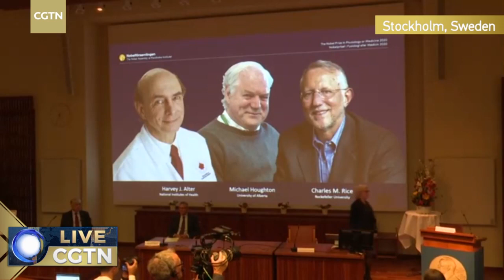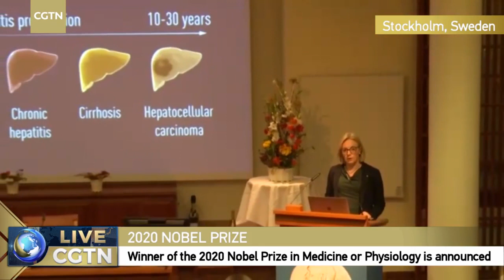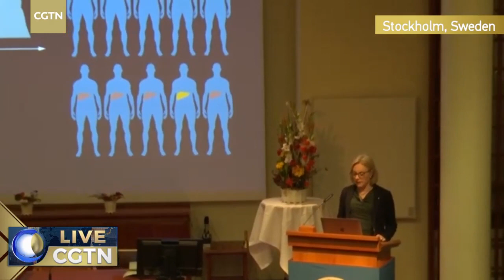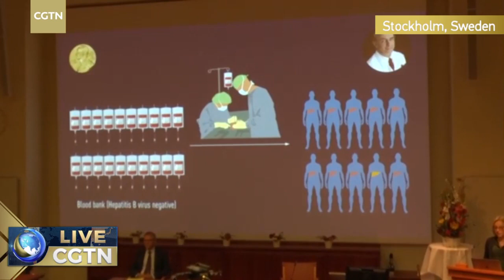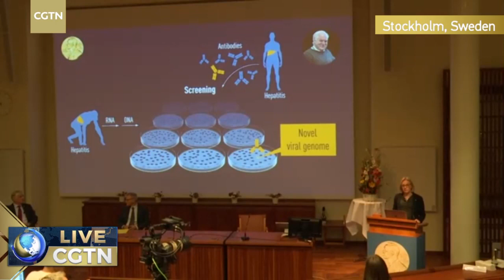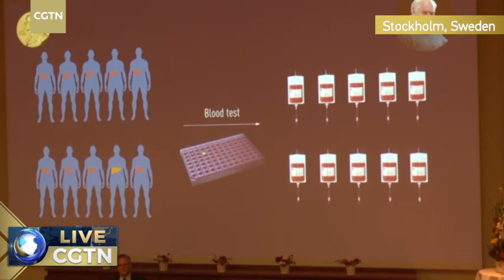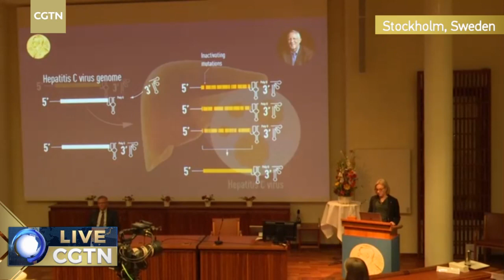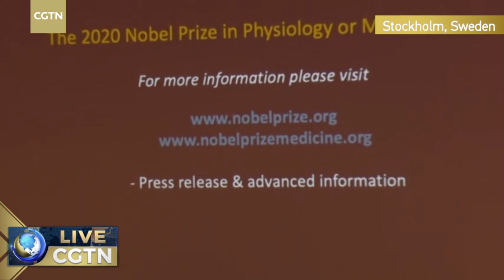Live: Winner of 2020 Nobel Prize in Physiology or Medicine announced2020诺贝尔生理学或医学奖揭晓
The winner of the 2020 Nobel Prize in Physiology or Medicine is awarded by the Nobel Assembly at Karolinska Institutet, Stockholm, Sweden. One hundred ten Nobel Prizes in Physiology or Medicine have been awarded between 1901 and 2019.